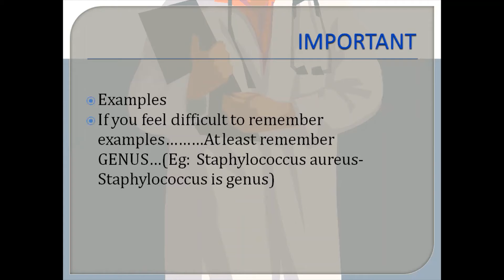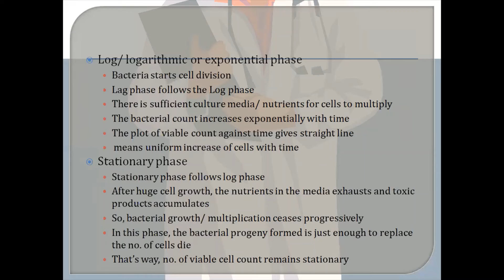Unit 2 Bacterial physiology/ Growth and nutrition/Microbiol/I B.Sc. Nursing/Imp Q&A/Prev papers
Unit 2/Bacterial physiology/ Growth and nutrition of bacteria

Factors effecting bacterial growth/Classification of bacteria based on growth factors/What is bacterial growth?
Bacterial growth means the increase in the number of bacterial population rather than increase in size of bacterial cells.
Bacterial growth is effected by
Nutritional factors
Environmental factors

Nutritional factors
The minimum nutrition required for bacterial growth and multiplication are nutritional factors.
Carbon source like dextrose, fructose, sucrose, etc.
Nitrogen source like organic yeast extract or beef extract; inorganic sources like ammonium sulphate, ammonium nitrate, etc.
Inorganic salts like Mg, Mn, Fe salts, etc.
Environmental factors
The physical conditions which influence the growth and multiplication of bacteria – Environmental factors
Moisture- highly required because bacteria contains 80% water
Oxygen-
 require O2 (aerobes) which may be obligate aerobes (strictly -eg; Pseudomonas aeruginosa), Microphiles (trace- eg: Campylobacter), Facultative anaerobes (grow with or without O2 Eg: Most of the pathogenic bacteria)
and not require O2(anaerobes) which may be obligate anaerobes (strict- eg: Clostridium tetani) and aero-tolerant anaerobes (Eg. Cutibacterium acnes)
Carbon dioxide- Bacteria requires small amounts CO2 (5-10%) for growth Capnophilic bacteria Eg: Brucella abortus
Temperature- The temperature where the maximum growth of bacteria occurs-Optimum temperature. Eg: Most of the Pathogenic bacteria – 37 0C
pH- The pH where the maximum growth of bacteria occurs- Optimum pH. Eg. pathogenic bacteria (7.2 to 7.6), acidic bacteria (Eg:  Lactobacilli) and alkaline bacteria (Eg: Vibrio cholerae)

Draw a neat labelled diagram of bacterial cell growth curve. Explain grow curve. (5m)
Figure-video
When bacterium is inoculated into the suitable culture medium and incubated, the bacterial growth follows a definite course
Bacterial cell growth curve
The graph is plotted, population growth against time – growth curve is obtained.  It has 4 phases
Lag phase
The period between inoculation and beginning of multiplication – lag phase
After inoculation, multiplication doesn’t occur immediately
The organism/ bacteria takes time to adapt to the new environment(culture)
Bacteria builds up necessary enzymes and intermediate metabolites in adequate quantities for multiplication during this period
There will be increase in size of bacteria, not in number
Log/ logarithmic or exponential phase
Bacteria starts cell division
Lag phase follows the Log phase
There is sufficient culture media/ nutrients for cells to multiply
The bacterial count increases exponentially with time
The plot of viable count against time gives straight line
means uniform increase of cells with time
Stationary phase
Stationary phase follows log phase
After huge cell growth, the nutrients in the media exhausts and toxic products accumulates
So, bacterial growth/ multiplication ceases progressively
In this phase, the bacterial progeny formed is just enough to replace the no. of cells die
That’s way, no. of viable cell count remains stationary
Declining phase
Stationary phase is followed by declining phase
The population of bacteria decreases- due to death of cells
Because there is complete exhaustion of nutrients, accumulation of toxic products and autolytic enzymes
The viable count declines, but the total count remains the same as stationary phase